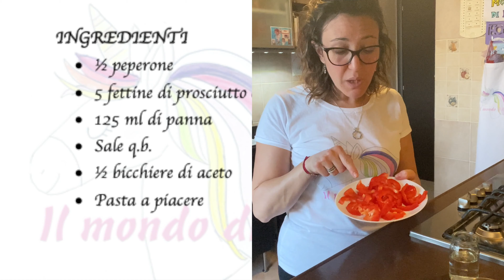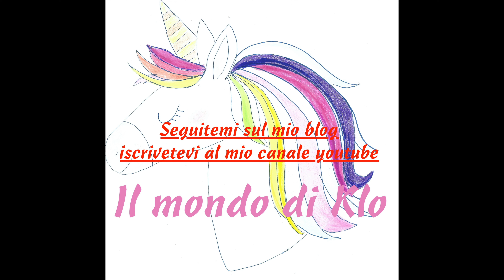Pasta con crema di peperoni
Ingredienti:
• 1⁄2peperone
• 5fettinediprosciuttocotto • 125mldipanna
• Saleq.b.
• 1⁄2bicchierediaceto
• Pastaapiacere